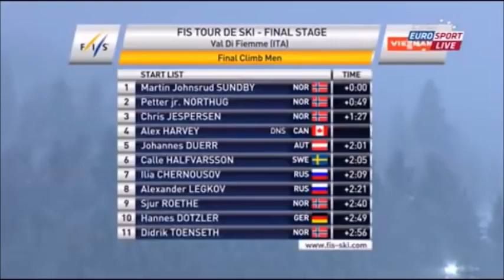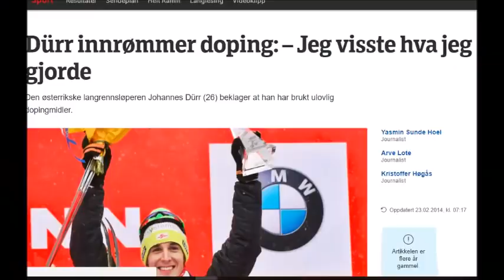Johannes Dürr Best Race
Maybe the most doped Cross Country Skier ever.